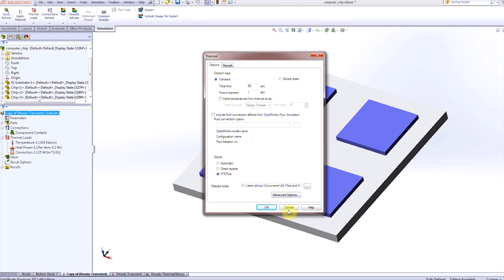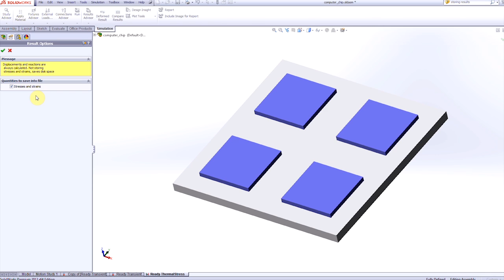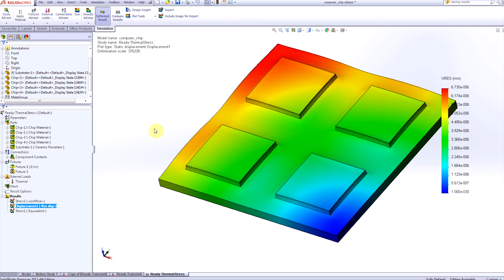SOLIDWORKS Simulation - Storing Results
Learn how to minimize result file size for a Transient Thermal and Static Study.